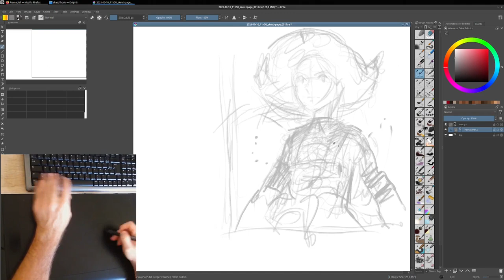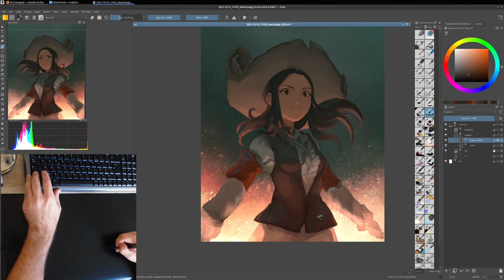Timelapse painting of Pepper, on Krita5.0beta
A timelapse of a recent illustration I painted on a Sunday to relax.
Tablet: Wacom Intuos4 XL
Software: Krita5.0beta1
O.S : Linux Kubuntu 20.04

**Soundtrack:**
"A Ghrà"
by Damiano Baldoni, album: "Lost Dynasty"
on opengameart.org and Free Music Archive
CC-By 4.0

Edited with Kdenlive 21.04 on Kubuntu Linux 20.04